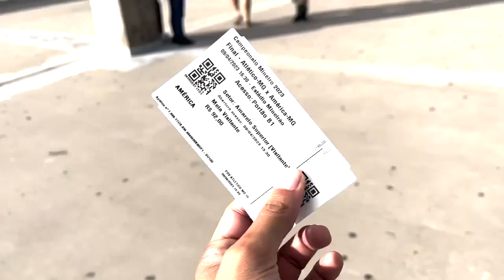FINAL DO MINEIRO! ATLETICO MINEIRO (GALO) X AMERICA MG (COELHO) GALO CAMPEÃO - (VLOG DE JOGO)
MAIOR ÍDOLO DO GALO DOIDO H.ULK MARCOU 2 GOLS E BAILOU PRA TORCIDA DECIDINDO FINAL PRO GALO CAMPEÃO

AMERICA MG X GALO

ATLETICO MG X AMERICA MG

★ Parceiros: @arenaflyball  @arenabvb

★ Edição: @gelli_agencia